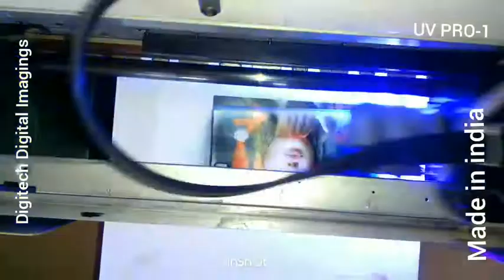Mobile cover printer, uv flatbed printer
Made in India by Digitech Digital Imagings